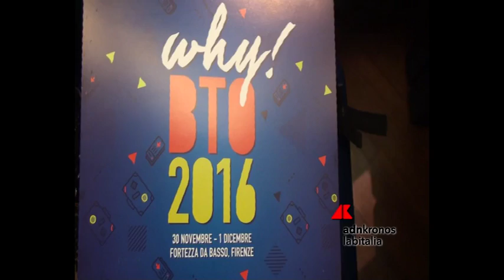Torna a Firenze la Bto...